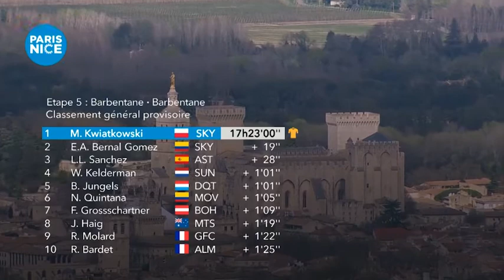Parijs Nice 2019 Voice Over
Voor o.a de Vuelta, Tour de France, Giro d'Italia en de Klassiekers heb ik wielercommentaar verzorgd.